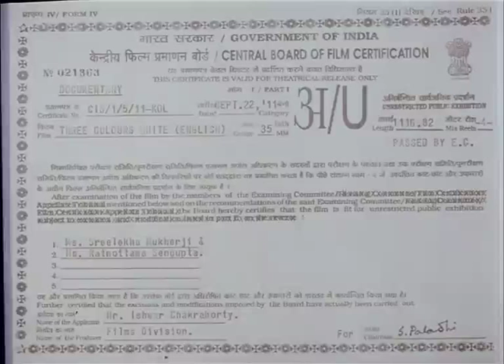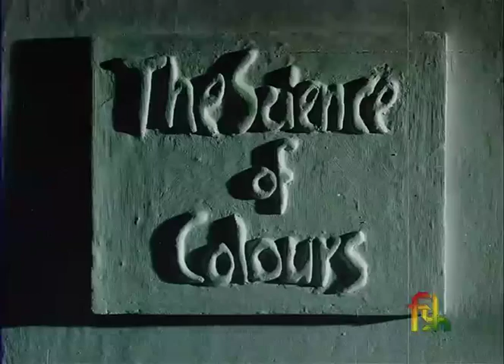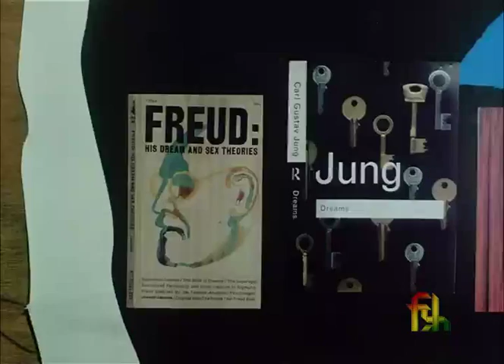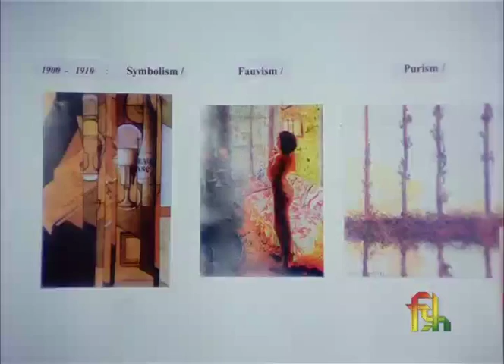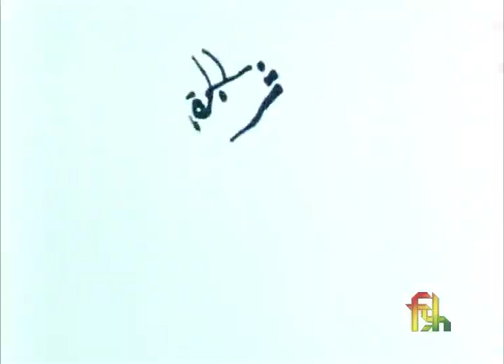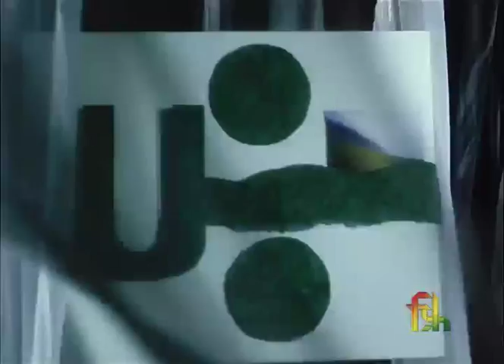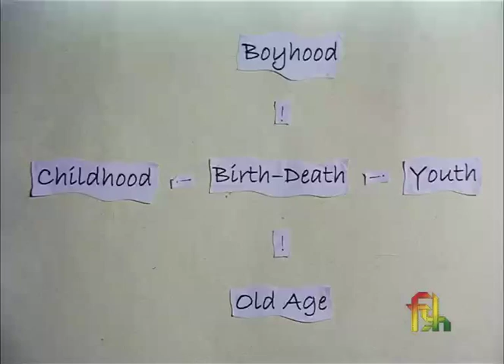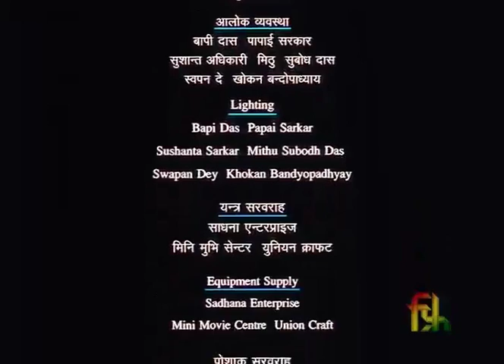Three Colours White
Year: 2011

A documentary on the role of colour in the history of civilization.